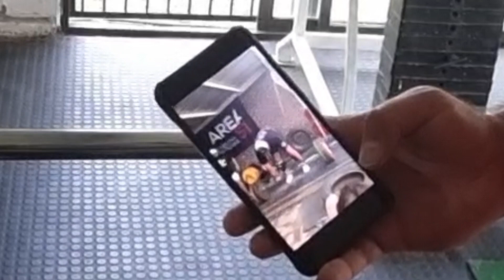Former SA Strongman champion Tristen O'Brien does a shoulder workout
Former SA Strongman champion and former heavy weight power lifting champion Tristen O'Brien does a shoulder workout. Still recovering from serious knee injuries he is working his way back up to much heavier weights in future. We wish him all the best with his recovery.

WARNING: Exercise is strenuous and may lead to serious injury. Consult a physician to ensure that you are fit to perform the exercises. Think Muscles will not be held responsible for any injuries or health problems incurred as a result of exercise or related advice. Exercises are just depicted as a preference or opinion.